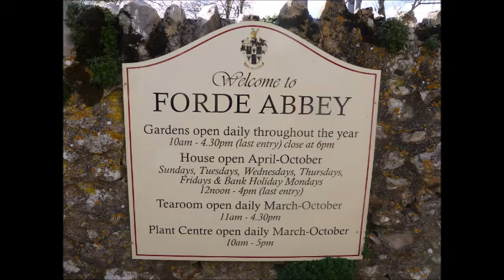AUTUMN COLOURS AT FORDE ABBEY SOMERSET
Near Chard on 1 November 2014. Music thanks to Stuart Townend and Ruth Norman.